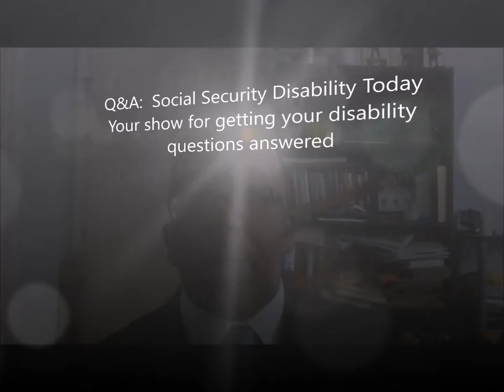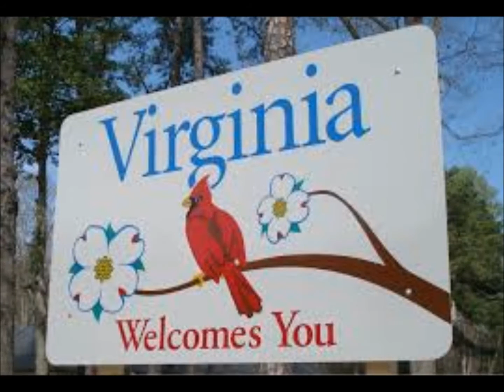Understanding your disability hearing notice: Expert Information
If there is a topic you would like to have addressed, make sure you post a comment and let us know.